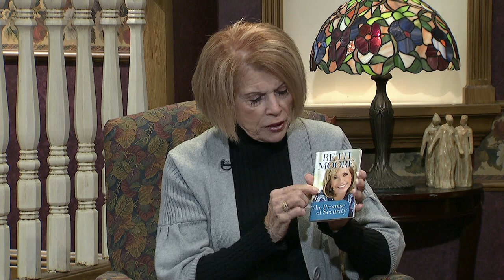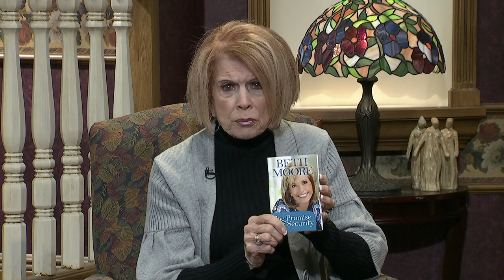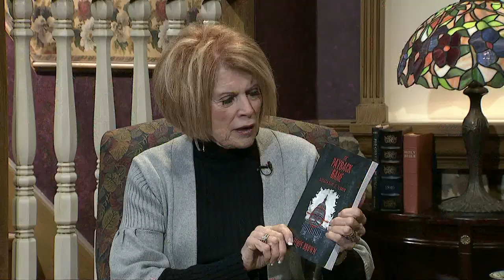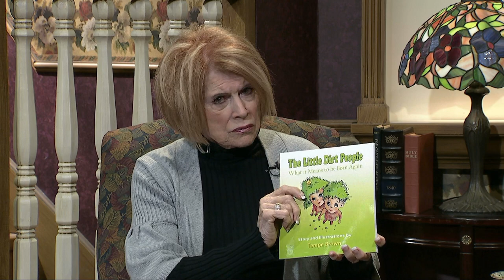Homekeepers - Tempe Brown - Amazing Testimony! "The Little Dirt People"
Guest:  Tempe Brown
Children's Book:   "The Little Dirt People"
Show number:    HK 3497 HD CC  aired 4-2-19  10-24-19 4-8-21